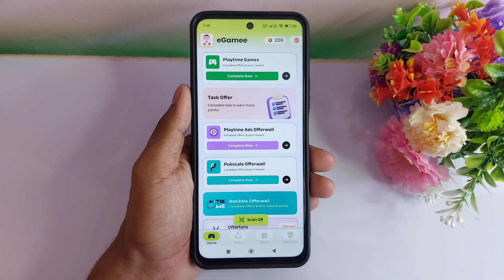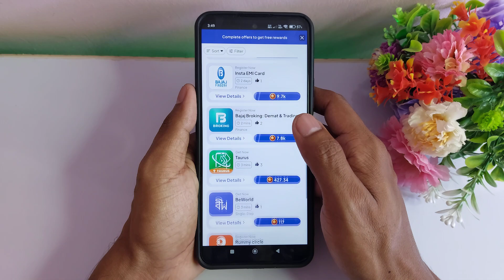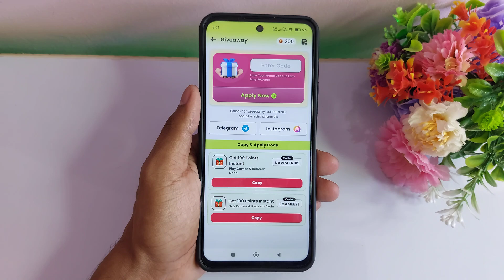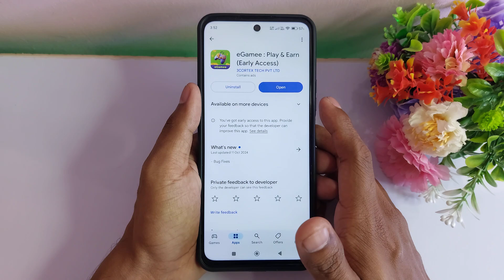eGamee app se paise kaise kamaye | eGamee app real or fake | eGamee app withdrawal